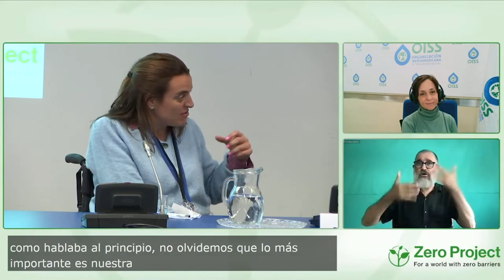ZeroConLatam23: Promoción de Productos Inclusivos Accesibles para los Consumidores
Bienvenidos a ZeroConLatam23 - ¡La Conferencia Zero Project 2023 para América Latina y el mundo hispanoparlante sobre Vida Independiente y Participación Política!
Mesa redonda en la que expertos procedentes del sector privado (o estrechamente vinculados a él) debaten sobre las prácticas innovadoras de las empresas para promover la inclusión en su conjunto, con especial énfasis en los usuarios con discapacidad.

Modera:
Andrés Beroggi, Fundación Descúbreme, Chile

Expositores:
Fernando Estrada, Alianza Éntrale, México
Ana Mohedano, OISS
Jurgen Menze, OIT
César Buenadicha, BID LAB
Gabriel Marcolongo, Fundación Inclúyeme, Argentina
Edurne Álvarez de Mon, Grupo Social ONCE, España

ZeroConLatam23: Promoting Inclusive and Accessible Products for Consumers

Welcome to ZeroConLatam23 - The Zero Project Latin America Conference 2023 on Independent Living and Political Participation!

In this Roundtable, experts coming from the Business Sector discuss innovative corporate practices to promote inclusion as an enabler for independent living and autonomy, with a special emphasis on customers with disabilities.

Speakers:
Ana Mohedano, OISS
Jurgen Menze, OIT

This session is part of the Zero Project Conference 2023 for Latin America and the Spanish-speaking world (ZeroConLatam23) — organized by the Zero Project, Foundation Descubreme and ONCE Foundation and from the ZeroCon23 at the United Nations Office at Vienna, Austria. ZeroCon23 spans three days (February 22-24, 2023) and is centred around the theme of Independent Living, Political Participation and ICT. It's featuring Voter & Civic Education, Assistive Technology and insights from Deinstitutionalization to Early Childhood Intervention, Self-employment & Micro Finance to Self-representation, and much more.

Welcome to ZeroCon23 Latam - The Zero Project Latin America Conference 2023 on Independent Living and Political Participation!

Speakers:
Ana Mohedano Escobar, Ibero-American Social Security Organization (OISS), Spain
Fernando Estrada Franco, Alianza Entrale AC, Mexico
Daniel Van Sant, Drake University, Harkin Institute for Public Policy and Citizen Engagement, United States of America (tbc)

This session is part of the Zero Project Conference 2023 for Latin America and the Spanish-speaking world (ZeroConLatam22) — organized by the Zero Project, Foundation Descubreme and ONCE Foundation and from the ZeroCon23 at the United Nations Office at Vienna, Austria. ZeroCon23 spans three days (February 22-24, 2023) and is centred around the theme of Independent Living, Political Participation and ICT. It's featuring Voter & Civic Education, Assistive Technology and insights from Deinstitutionalization to Early Childhood Intervention, Self-employment & Micro Finance to Self-representation, and much more.